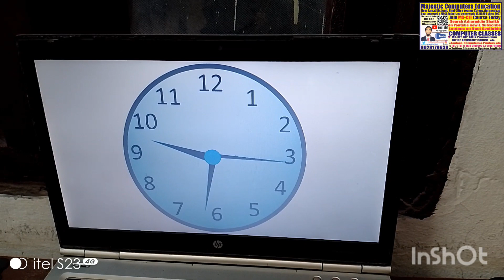Well Done Baig Nahid Baig Nadeem (MSCIT Student) Majestic Computers Education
Well Done Baig Nahid Baig Nadeem  (MSCIT Student)

Majestic Computers Education